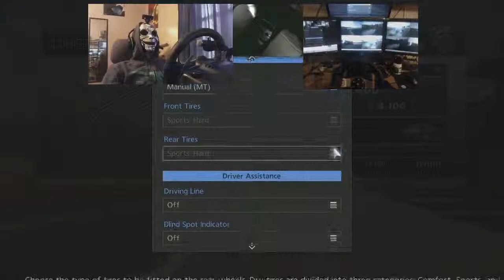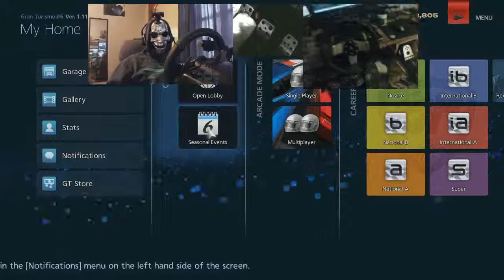My failed attempt at a Ferarri drift trial on GT6.